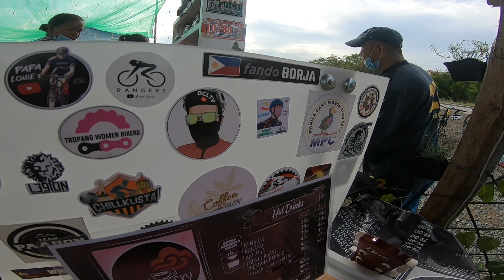CAFE IN THE SKY HILLSDALE ANGONO RIZAL/MAY BUDOL DIN PALA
nag punta aq hillsdale 1st gate sarado kaya sa 2nd gate ako dumaan ayown dun aq nabudol..tama nga ang sabi nila pag sa kabila dumaan subra ahon dun,d 2lad sa 1st gate medyo ok pa..